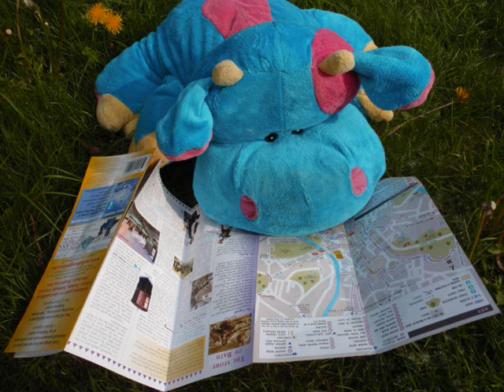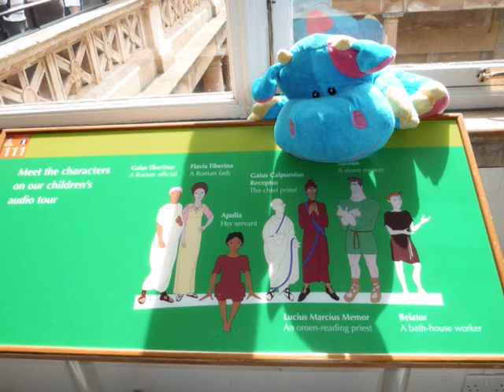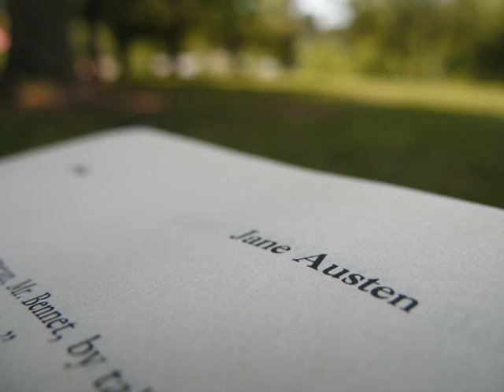Juanito's adventure trip to Bath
Children's story or what you have to do as assessment for one unit in UK ;o)